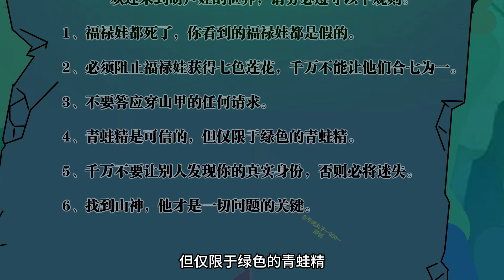一口氣看《福禄娃怪谈 》合集版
我穿越到福祿娃的世界，卻發現和我印象中的福祿娃不太一樣，他們竟已經死了，而我卻要在這詭異的世界中尋求一絲生存的機會...

牛肉丸子一000一 專屬頻道
帶大家感受一個充滿想象力而又光怪陸離的世界
内容纯属虛構，请勿当真~

此頻道内容未经授權禁止搬運！